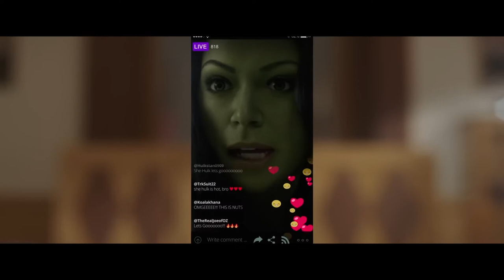She Hulk Series Review | JHT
Disney & Marvel's She Hulk has reached it's climax and our own Marvel nerd, Theo brings you his review of the entire series in this video.

She Hulk Series 1 consists of 9 episodes and stars Tatiana Maslany as Jennifer Walters in the latest show from the Marvel Cinematic Universe.

She Hulk Season 1 is available now on Disney+.

0:00 Intro
0:19 She Hulk Review
2:39 Verdict
3:03 Outro